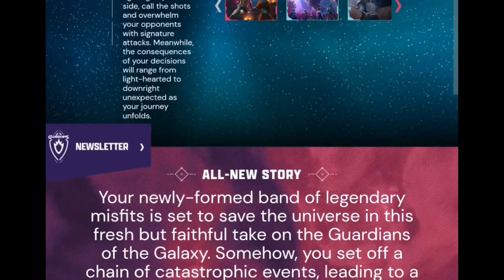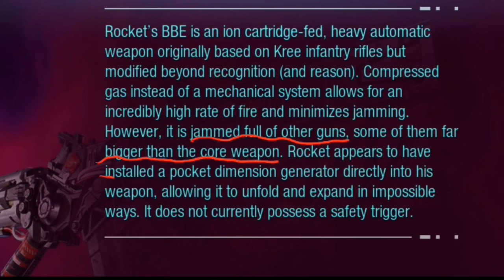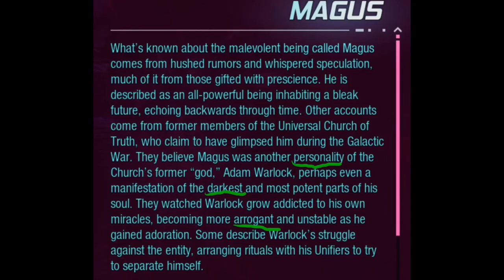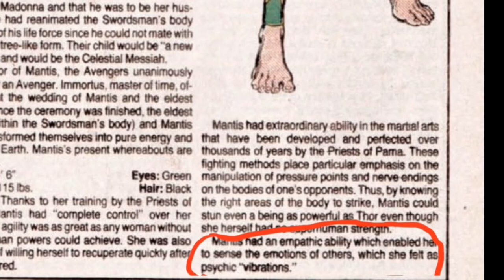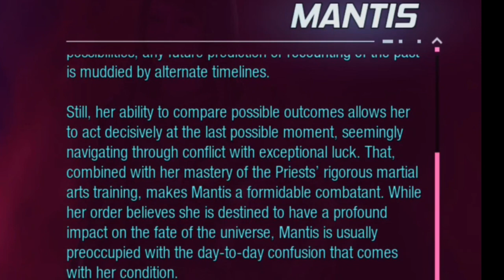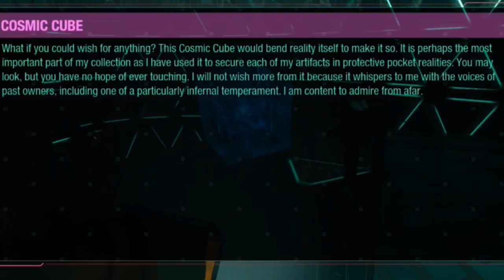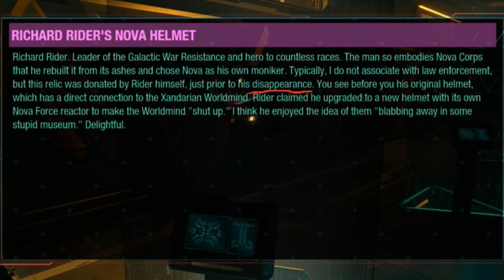How Strong are The Guardians of The Galaxy - PS5 Game Version 2021 - Marvel Comics